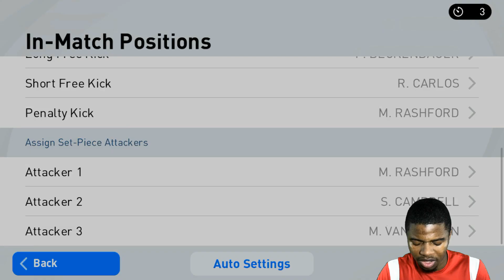I tested FITB Forlan With Marco Van Basten Against A 1500 rated player *BAD IDEA*